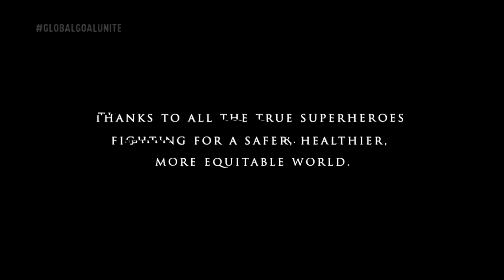Люди Икс собрались 20 лет спустя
Оригинальный актерский состав фильма Люди Икс решил встретиться в зуме и вспомнить былые времена, но появился Райан Рейнольдс и всё испортил.

Любительская озвучка и переводы зарубежных видео на различную тематику.